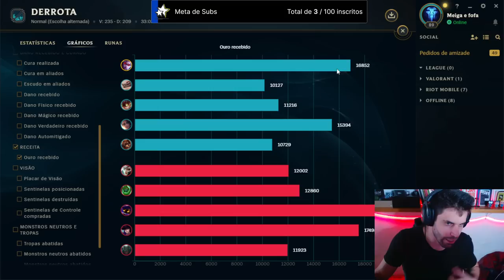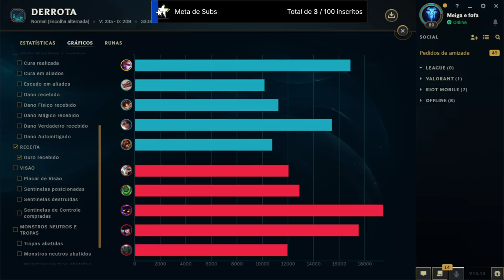VAYNE TOP, MAS USO PRIMEIRO ATAQUE E SOU O PRIMEIRO A FICAR FULL BUILD (VAYNE AGIOTA)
VAYNE TOP, MAS USO PRIMEIRO ATAQUE E SOU O PRIMEIRO A FICAR FULL BUILD

Vayne
Vayne adc
como jogar de vayne
como carregar de vayne
vayne lol
vayne gameplay
vayne aula
Vayne tank
Vayne tank top
vayne top
vayne aula
como jogar de vayne adc
build de vayne
vayne mid
vayne jungle
vayne emissaria da luz
vayne skin
vayne skin nova